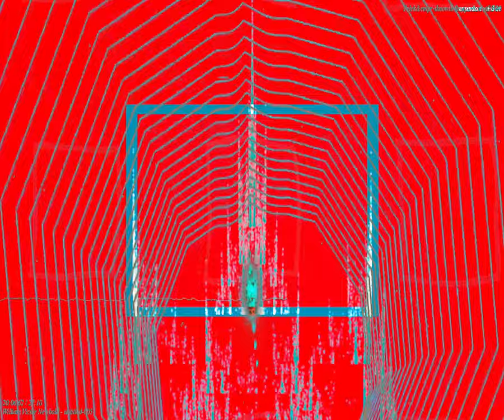[EPILEPSY WARNING] Movie 24 03 06 05h18m10s